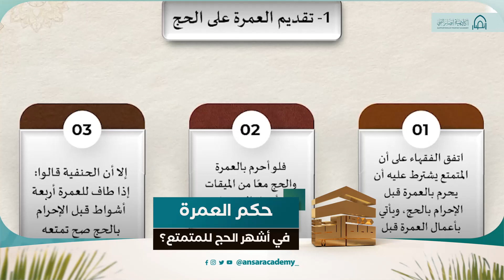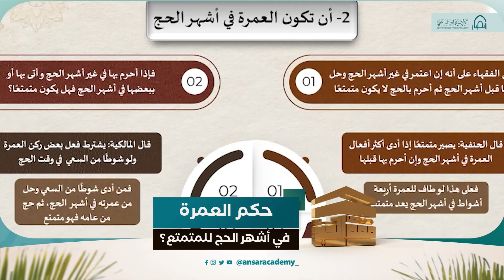د ياسر النجار: حكم العمرة في أشهر الحج للمتمتع؟ | فقه الحج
أكاديمية علمية ودعوية عالمية، منبثقة عن الهيئة العالمية لنصرة نبي الإسلام.

د. ياسر النجار : حكم العمرة في أشهر الحج للمتمتع؟

تعتمد الأكاديمية على التقنيات والأساليب الحديثة في التعليم، تنظم وتقدم برامج ودورات علمية، ودبلومات شرعية وفنية ومهارية في مختلف مجالات النصرة النبوية، وتقوم على تخريج وتأهيل متخصصين في فقه نصرة النبي صلى الله عليه وسلم علميا وعمليا، وتعمل على تمكين الشباب المسلم من المشاركة الواعية الفعالة في مجالات النصرة المتعددة.